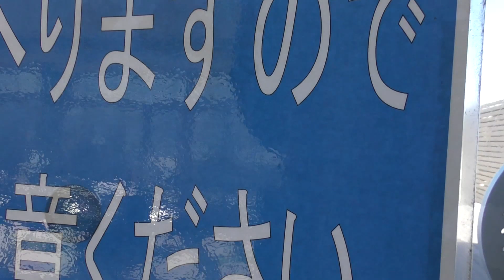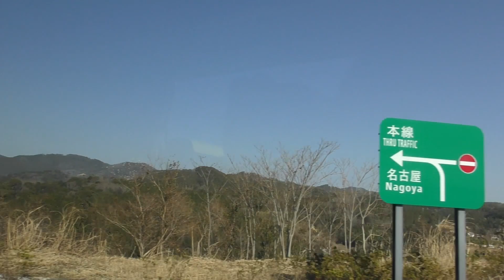【1080p60】 高速バスJAMJAMライナー 東京⇒名古屋 車窓右側面展望 東名高速道路足柄サービスエリア・新東名高速道路浜松サービスエリアの様子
[1080p60] Highway Bus JAMJAM Liner Tokyo ⇒ Nagoya View from the right side of the window Tomei Expressway Ashigara Service Area / Shin Tomei Expressway Hamamatsu Service Area
撮影日：2019/01/29
東京駅八重洲口鍜冶橋駐車場：8時40分発⇒名古屋駅南ささしまライブ：13時50分着（定刻14時10分着）

撮影機器：Panasonic HC-VX985M